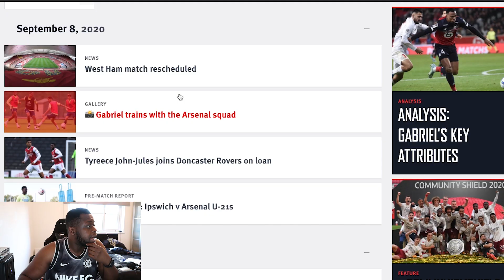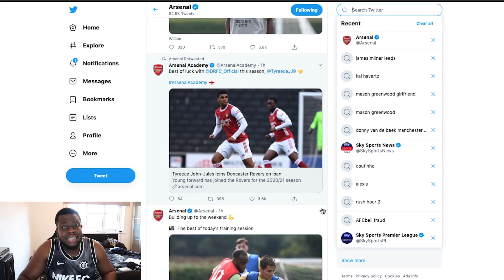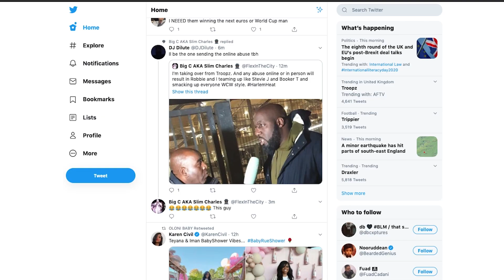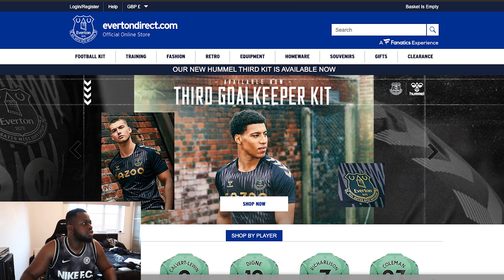Pierre-Emerick Aubameyang Still Hasn't Signed The Ting?!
Let's talk 🗣

- Arsenal
- Pierre-Emerick Aubameyang
- Houssem Aouar
- Thomas Partey
- Just Eat
- Everton
- Chelsea